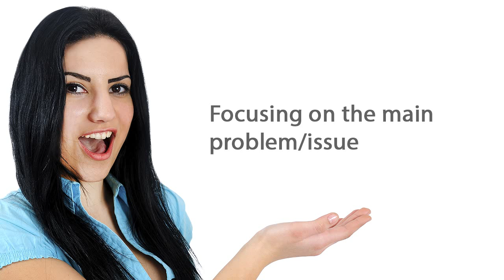ESLgold.com Analyzing Problems Video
In this video ESL students learn how to talk about analyzing problems in English. ESLgold.com is the world's largest repository of free ESL learning resources, including, videos, examples, quizzes, tests, and tools. today and start learning English faster and easier than ever before!